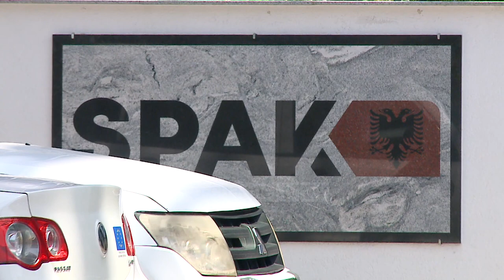Top Channel/ Gjunkshi: Ushtria shqiptare ka 22 helikopterë, përse nuk përdoren për zjarret?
Ish shefi i Shtabit të Forcave të Armatosura, Xhemal Gjunkshi pohon se Ministria e Mbrojtjes ka më shumë helikopterë se sa shfaq në terren.

Gjunkshi: Aktualisht forcat e armatosura kanë 22 helikopterë por nga 22 përdoren vetëm 2. Një helikopter Couger dhe dy të tjerë. Couger është i vetmi helikopter që përdor kovë që mban 2 mijë e 500 litra ujë. Dy të tjerë kanë kapacitet prej 300 litrash. Kjo gjendje e mjeruar vijon prej kohësh në Ministrinë e Mbrojtjes që në kohën e Olta Xhaçkës dhe në kushtet kur sot e drejton ministrinë Niko Peleshi.

Por edhe pse ekzistojnë kaq shumë mjete fluturuese, të cilat mund të shuanin zjarret që kanë përpirë prej ditësh vendin, ato nuk përdoren sepse sipas ish deputetit demokrat janë konsumuar. Gishtin e akuzës e drejton nga ish ministrja e mbrojtjes Olta Xhaçka.

Gjunkshi: Ish ministrja Olta Xhacka ka përdorur në mënyrë private dhe për interesa personale partiake asetet strategjike siç janë helikopterët e Forcave të Armatosura dhe janë konsumuar dhe si rezultat i sja helikopterët janë jashtë gatishmërie, pra nuk fluturojnë dot. Në këto kushte kërkohet të alokohen fonde, fonde të cilat duhet të ishin alokuar që këta helikopterë të ishin në gatishmëri për t’i përdorur në këto ditë të vështira dhe nuk është bërë.

Demokratët i  kërkojnë SPAK të hetojë ish ministren e mbrojtjes  Olta Xhaçka për kallëzimet e bëra duke paralajmëruar të tjera padi në adresë të saj.

Gjunkshi: Kemi dhe fakte të tjera për abuzime të theksuara dhe të rënda që cenojnë interesin kombëtar në lidhje me infrastrukturën ushtarake.